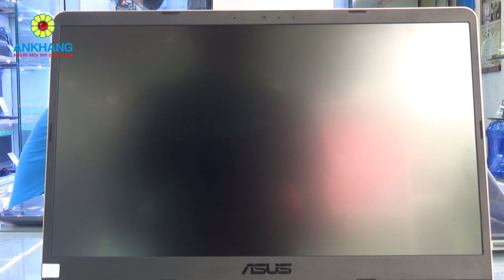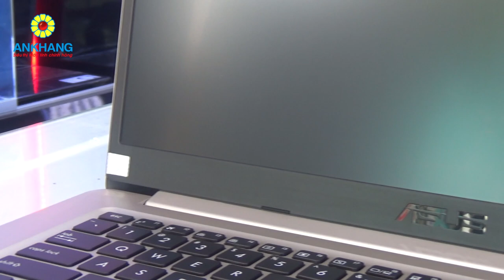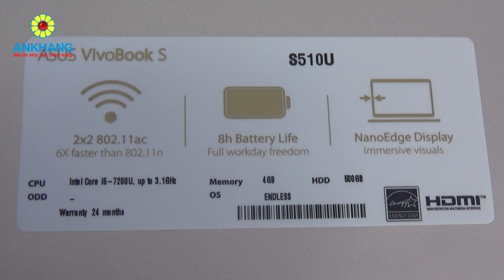Asus VivoBook S510UQ - BQ260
Ankhang - Laptop Asus VivoBook S510UQ - BQ260
- CPU: Intel Core i5-7200U
- Ram: 4GB DDR4 2400MHz (2 khe cắm ram)
- Đồ hoạ: NVIDIA GeForce 940MX 2GB GDDR5
- Ổ cứng: 500GB
- Màn hình: 15.6" FHD, tấm nền IPS